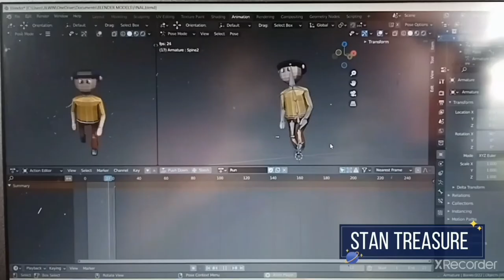University of Perpetual Help GMA Campus ICT Animation G11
teaser of their final output in UPHS GMA ICT Animation Grade 11